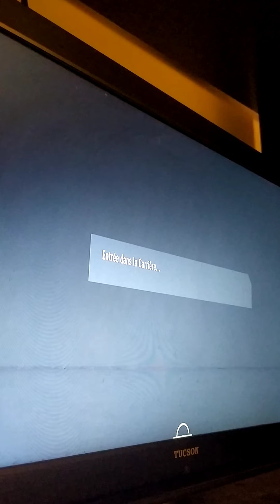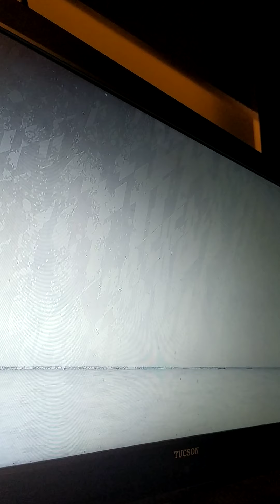Shanghai sipa vs Real Madrid